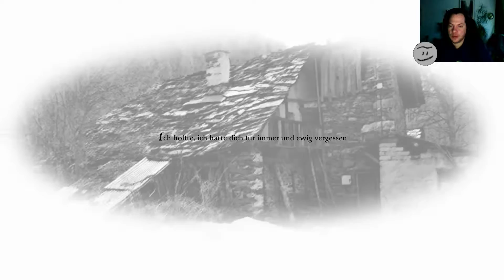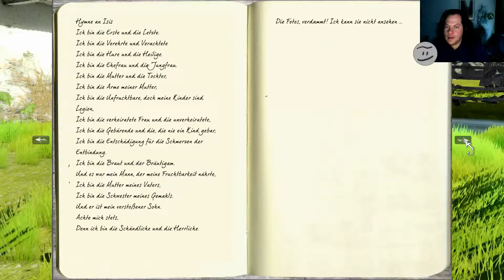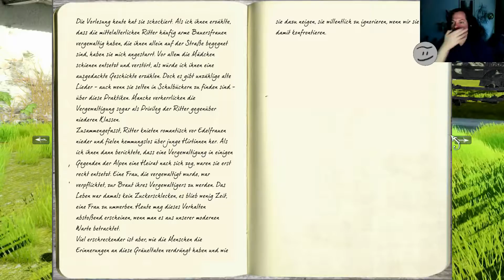Let's Play: Anna #1 - In das Haus einsteigen und erkunden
Let's Play: Anna Extended Edition
In das Haus einsteigen und erkunden